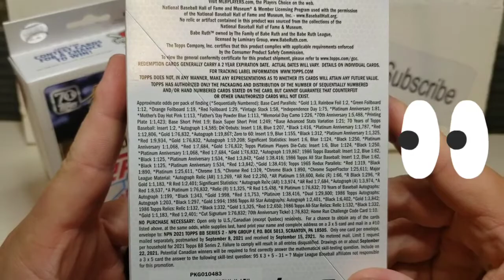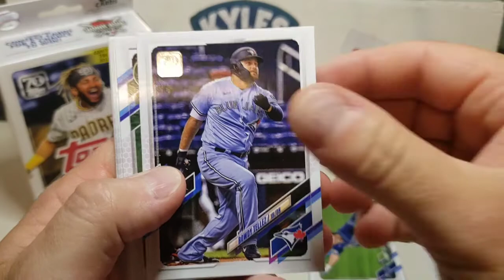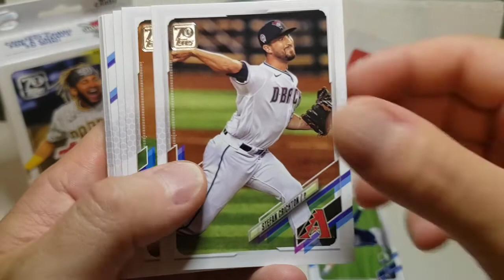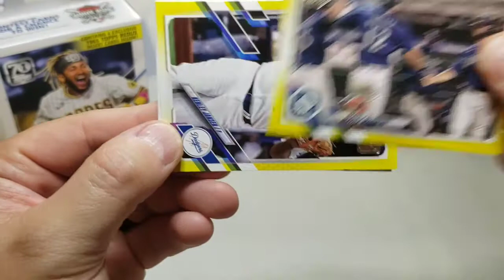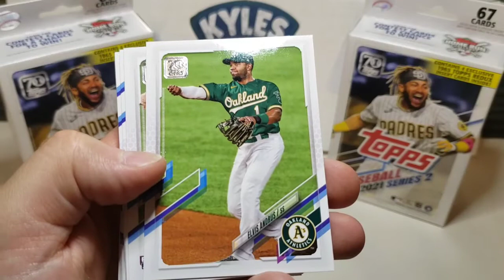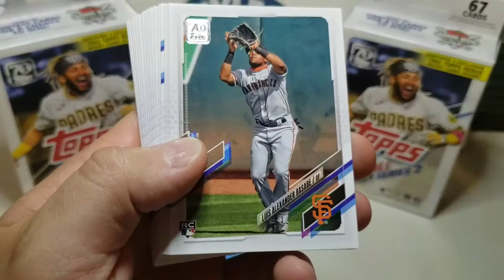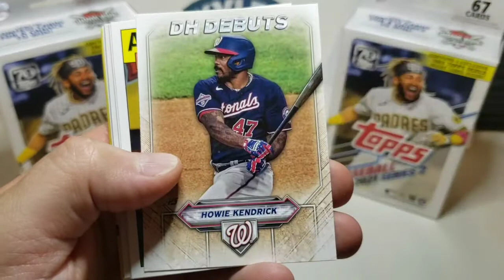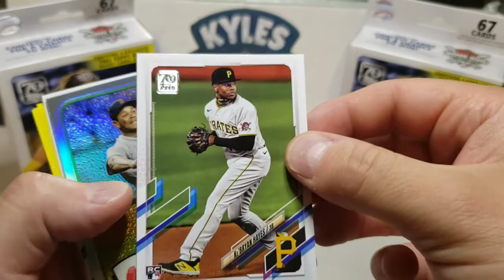💥2021 Walgreen's Exclusive Series 2 Hangers! Top Rookies, #'d Cards, a SP, yellow parallels &more! 🔥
Check your Walgreen's!

These Series 2 Hangers are 🔥